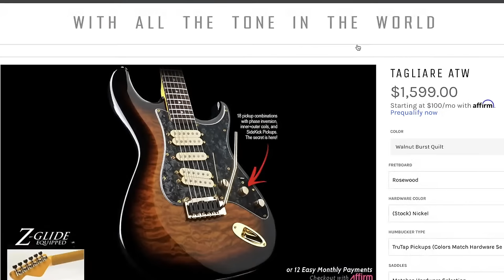The guitar market is now a soft market. Deals for everyone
KYG Merch

Subject Index
00:00 Intro
01:18 Guitar Center selling Suhr Now???

02:17 The guitar market is now a soft market. Deals for everyone. Part 1

08:18 Is that a Knaggs?
12:20 I still think the best deals are at mom and pops.
15:49 Is that a Heritage guitar?
21:28 Why an acoustic is more important than a electric
33:17 No qualified guitar techs? They are getting hard to find
37:10 How should I learn to do fret work?
42:50 Best Metal guitar for a $1,000?
45:54 Do the looks of a guitar matter the most?
50:30 Limited shirt run
We have a limited run of Know Your Gear Subdued logo shirts
55:20 Why I think Fender Noiseless pickups have issues
1:01:50 A good tube amp?
1:09:49  You hate Teles.
1:12:18 Guitar fetish guitars
1:16:10 Should I do a deep dive of a Dean Zelinsky guitar?
1:23:40 Vintage Gibson pickups vs Seymour Duncan
1:30:05 Stew Mac Dropped prices 30% on 600 items
1:40:10 I love Creamback speakers (because Im old?)
1:42:00 Gibson pickup not working. what do you test?
1:46:58 Does a top load bridge or a string thru bridge affect tuning stability?
1:48:10 Epiphone Sg video
1:57:00 Fender Custom Shop or just buy a Suhr

2:08:14 The guitar market is now a soft market. Deals for everyone. Part 2

2:12:00 End of show Badlands talk